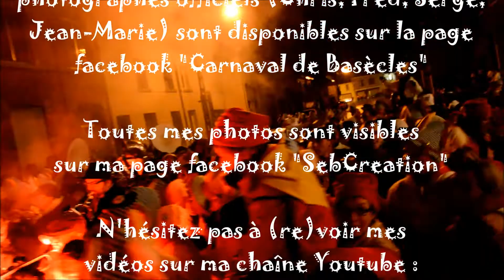Carnaval de Basècles 2015 - Soumonces en musique (3e partie)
Vidéo relative à la confrontation des musiques devant la Maison du Peuple.

Bon visionnage